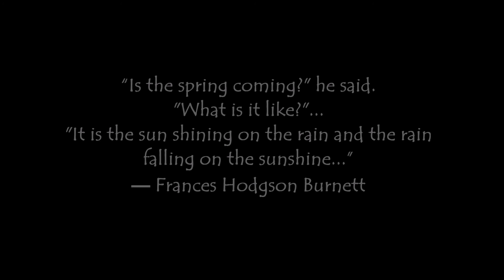cup of coffee 899---'time' to 'spring' forward!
Bad puns for everyone!!!  yay!
We start with daylight savings time here in most of America today, for those of you who may be in countries that don't observe such nonsense.
Why do we do what we do?  Because someone at some point thought they could outdo God, which is how most idiocy begins.
Studies have shown (google search your own today...sorry) that there is an increase in heart attacks, vehicle accidents, etc. around the occurrence of seasonal time changes.
Sounds kinda counterproductive to me.
But, hey...what do I know.  no one asked me this morning how I thought the world should run.  Therefore, I will go forth and do the best I can with what is in front of me with the prayer, "Lord, let me live this day well!"